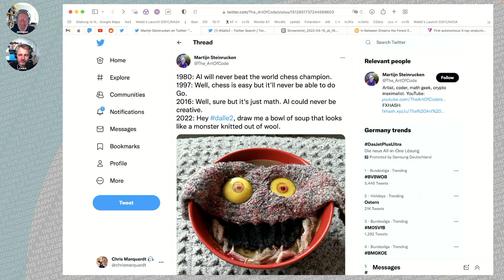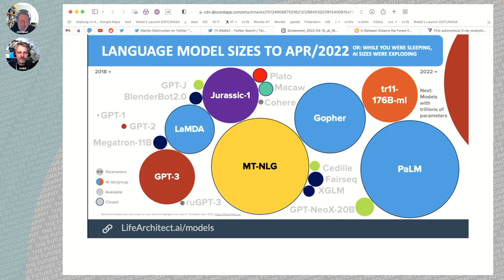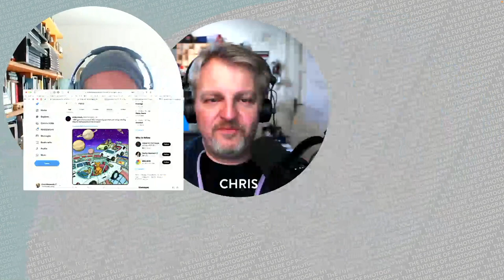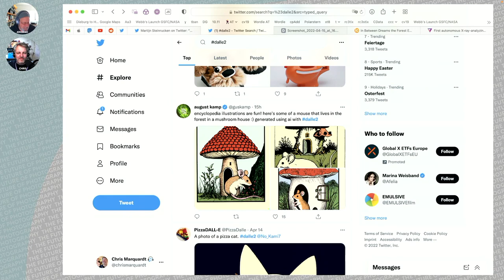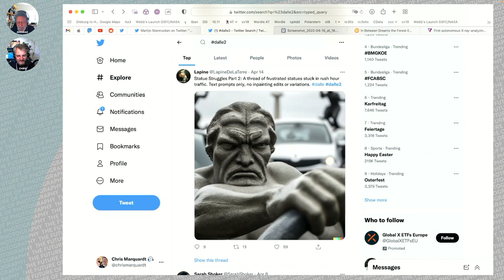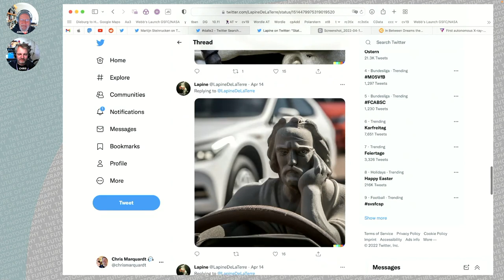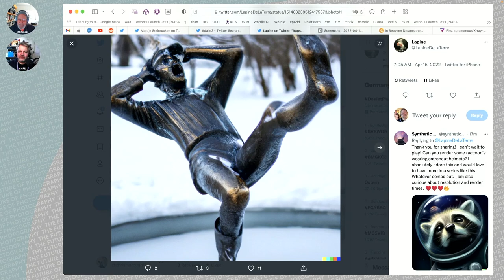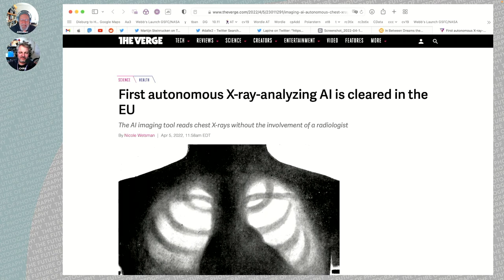219 DALL-E 2 - the end of stock?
Chris and Jeremiah dive into DALL-E, a new neural net that creates art based on text prompts. It seems to not only create simple things, but complex scenes where it needs to put things in context, in different styles, from a Van Gogh painting to a realistic-looking photo, in a pretty human-like fashion. The implications are vast.